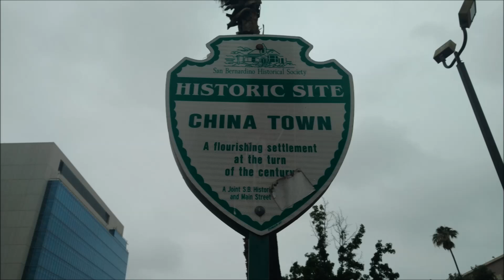San Bernardino History: Chinatown 1850s-1920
Some links for you to read about Chinatown.